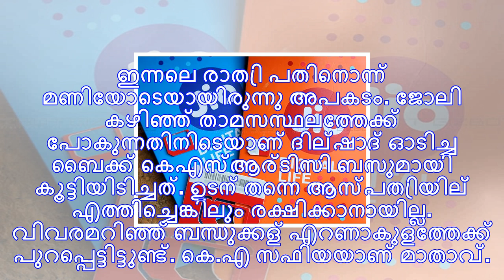എറണാകുളത്ത് ബൈക്കില്‍ ബസ് ഇടിച്ച് മാങ്ങാട് സ്വദേശി മരിച്ചു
മാങ്ങാട്: എറണാകുളത്ത് ബൈക്കും കെഎസ്ആര്‍ടിസി ബസും കൂട്ടിയിടിച്ച് മാങ്ങാട് സ്വദേശിയായ യുവാവ് മരിച്ചു. ...